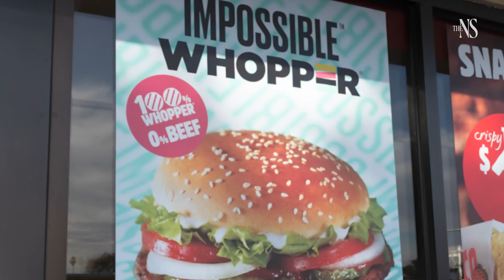End animal farming to stop climate change | Impossible Foods CEO Pat Brown interview | New Statesman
Pat Brown: “Farm animals are the most destructive technology on earth”. The CEO of Impossible Foods on why ending animal agriculture is the fastest and most powerful way to restrain climate change.

Pat Brown joins the New Statesman Enviornment Editor Philippa Nuttall at Cop26 to discuss his goal of ridding the world of animal agriculture within 15 years, what his “alternative meat that tastes better than meat” will do to make this happen and why getting rid of animal livestock is crucial to combatting climate change.

Are cows killing the planet? Watch this interview with the CEO of Impossible Foods Pat Brown, to find out.